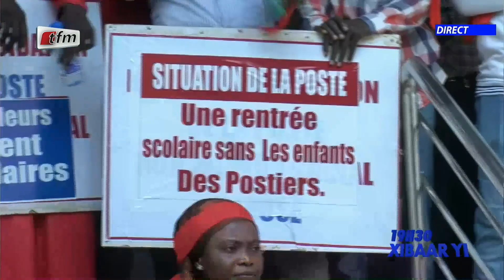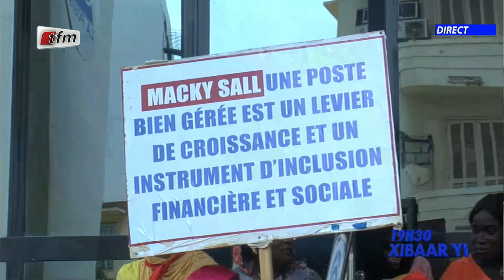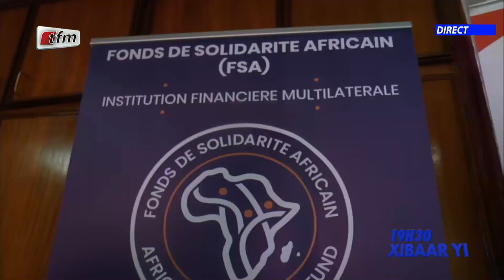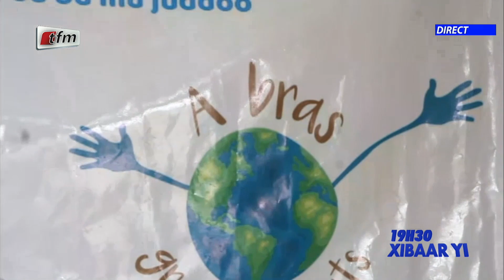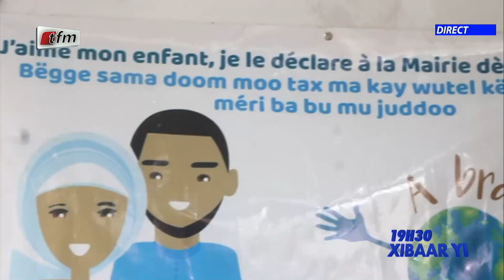Xibaar yi 19h de ce 11 Octobre 2022 présenté par Abdoulaye Der